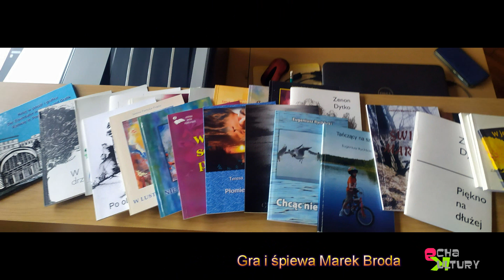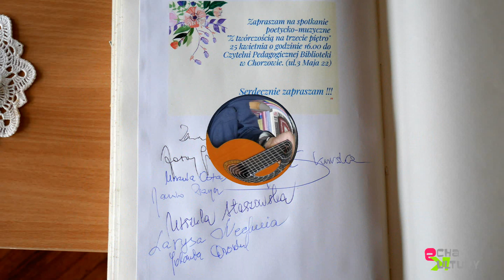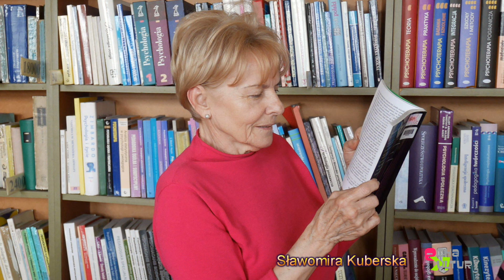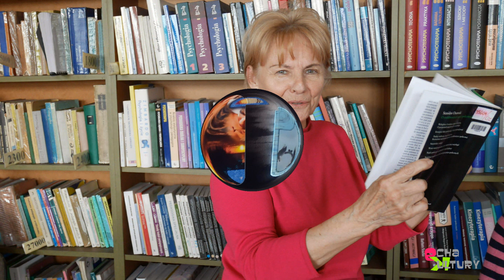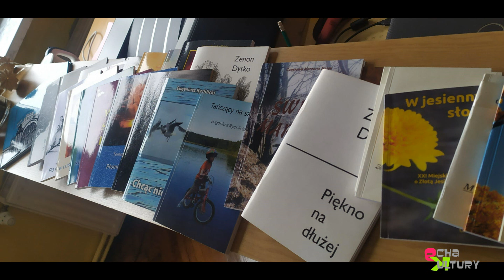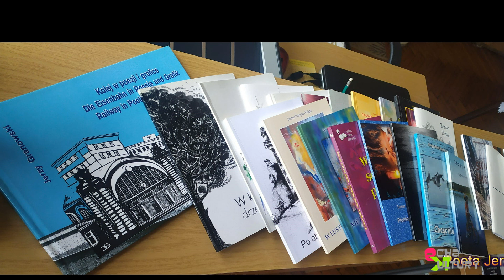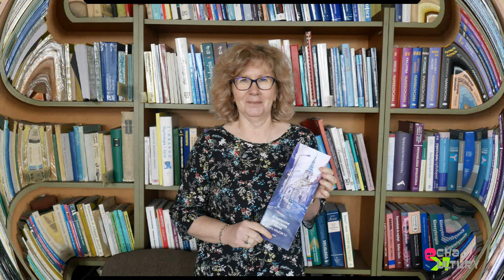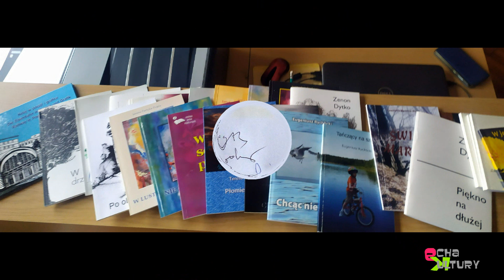Chorzów PBW - 'Z poezją i sztuką na trzecie piętro' - 25042023 Oprac. Jerzy Granowski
PBW Filia Chorzów - 'Z poezją i sztuką na trzecie piętro' - 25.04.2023 Spotkanie poetyckie przy muzyce.